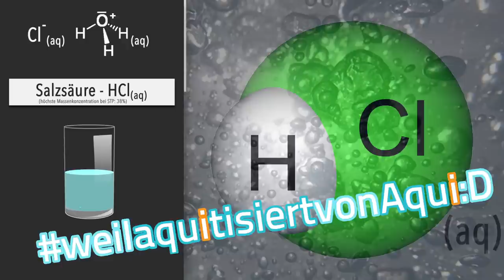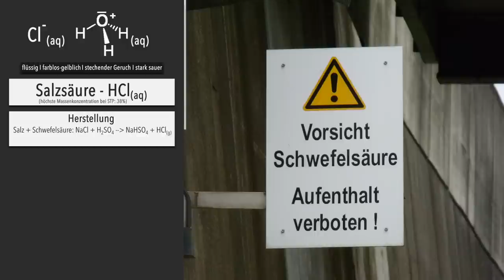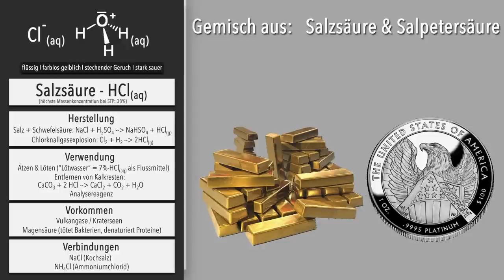Salzsäure - Echt ätzend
Was ist Salzsäure und wie unterscheidet sie sich von Chlorwasserstoffgas? Wie sieht die Salzsäure chemisch aus? Welche Eigenschaften hat sie? Wie reagiert sie mit Wasser? Wie wird Salzsäure hergestellt? Was ist die Chlorknallgasreaktion? Wie wird die Salzsäure Verwendet? Wo kommt sie überall vor? Was hat sie mit dem Magensaft zu tun? Was ist Königswasser?

📺 ALLE KANÄLE

"Rohrbeluefter E (verkalkt).0120" by Paul David Doherty (User:PDD) - own work (taken with Canon PowerShot A650 IS).